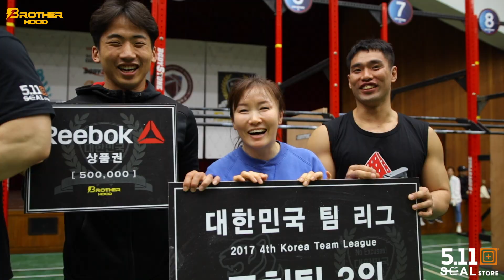2017 대한민국 팀 리그 Day 2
2017 Brotherhood Korea Team League Day 2 Highlight
WOD 3
450m Shuttle Run with Weighted Vest
60 Bar Facing Burpees with Weighted Vest
450m Shuttle Run with Weighted Vest
60 Front Squats without Vest

WOD 4
20 Bar Muscle ups
45m Overhead Walking Lunge (115 lb / 75 lb)
45m Front-rack Walking Lunge (115 lb / 75 lb)
-Intro: JAZZPAH "*:・ﾟ✧*:・ﾟ✧*:・ﾟ✧"
Produced by MJ Chung 2017